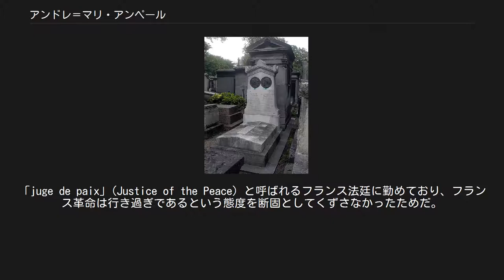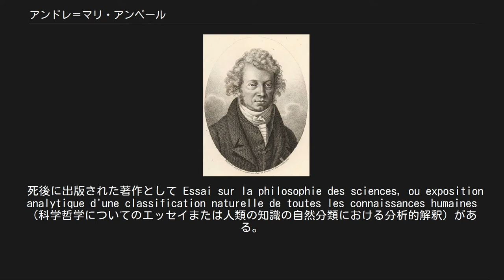アンドレ＝マリ・アンペール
アンドレ＝マリ・アンペール（André-Marie Ampère, 1775年1月20日 - 1836年6月10日）は、フランスの物理学者、数学者。
電磁気学の創始者の一人。
アンペールの法則を発見した。
電流のSI単位の アンペアはアンペールの名にちなんでいる。
 フランス中南部の都市リヨンに生まれ、近郊のポレミュー＝オー＝モン＝ドールで育った。
幼いころから知識欲が強く、数字すら知らないころに小石や干しインゲンとビスケットのかけらを使って複雑な足し算を解いたと言われている。
父親はまずラテン語を教えたが、数学の素質を見抜くと止めた。
しかし、アンペールは自らラテン語の学習を再開した。
オイラーやベルヌーイの研究を学ぶためである。
14歳にして、ディドロ、ダランベールの『百科全書』20巻を読破している。
晩年の言葉によると、18歳のときに当時の数学についての研究成果を学び終えていたという。
しかし、博学者として読書の趣味は幅広く、歴史や紀行、詩、哲学、自然科学一般を好んだ。
 フランス革命の間、アンペールの父はリヨン市内の方が安全だと考えてリヨンに留まっていた。
1793年、リヨンが国民公会の軍隊によって占領されると、アンペールの父親は投獄後、断頭台で死刑になってしまう。
「juge de paix」(Justice of the Peace) と呼ばれるフランス法廷に勤めており、フランス革命は行き過ぎであるという態度を断固としてくずさなかったためだ。
このようなことがあったため、アンペールの多感な心は打ちひしがれ、1年以上も無気力になってしまった。
あるとき植物学の投稿前論文を入手したことで、学問に対する興味が戻ってきた。
その後、古典詩人の研究、さらに詩作へと関心が移っていった。
 1796年、後の妻ジュリー・カロンに初めて出会う。
1799年に結婚。
1800年に息子のジャン＝ジャック・アンペールをもうける。
アンペールは1796年頃からリヨンで数学・化学・語学などの家庭教師をしていたが、1801年に妻と子をリヨンに残したままブールのリセ・ジェローム・ラランドに赴任、物理学と化学の教師を務める。
1803年7月、妻ジュリーが死去。
1804年、リヨン大学の数学教授に任命された。
 1806年にパリでジャンヌ・フランソワーズ・ポトと再婚。
ポトとは娘のアルビヌ・アンペールをもうけた。
 ジャン＝バティスト・ジョゼフ・ドランブルの勧めもあって、アンペールはリヨン大学での仕事を受けることにした。
翌年（1805年）にはパリのエコール・ポリテクニーク（理工科学校）でも講師を務めるようになり、1809年には数学の教授となった。
そこで確率論および偏微分方程式の解法について研究。
 この頃、最初の著作『賭け事についての数学理論考察』で確率の計算を行っている。
1813年、科学アカデミー入りを果たした。
 アンペールの名声は電気と磁気の関係を明らかにしたことによるもので、それが電磁気学の礎となった。
アンペール自身はそれを電気力学と呼んでいた。
1820年9月11日、H・C・エルステッドが電流の流れている電線の近くで方位磁針が振れることを発見したと耳にした。
そこで磁性と電気の関係を研究。
磁針の振れる方向が電流の流れている方向に関係することを発見した。
一週間後の9月18日、アンペールはその現象を含む類似の現象についてより完全な解釈を含めた論文をアカデミーに提出した。
 アンペールが導き出した法則(règle du bonhomme d'Ampère)は以下の通り。
すなわち、導線と同じ向きにある人が身を傾けており、この人の足の側から頭の側に電流が流れるとすれば、方位磁石の北極が左手側に振れる。
また、アンペールは右ねじの法則（右手の法則）として知られる法則も発見した。
これは右手を親指を立てて握ったとき、親指以外の指の方向を磁場（磁束）とすると親指の指す先が電流の向きと一致するというものである。
さらに電流の強さと磁場の強さの関係についても述べている。
その日アンペールはアカデミーの面々の前で、2本の導線を並行におき、それらに電流を流すと2本の導線が引き合ったり反発しあったりするという実験を披露した（...